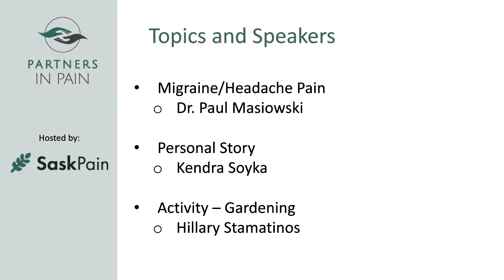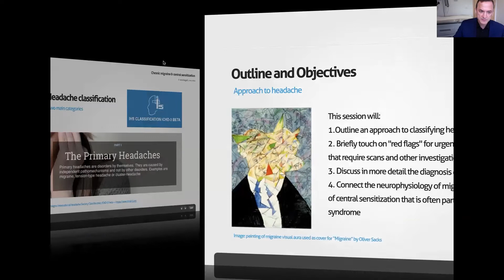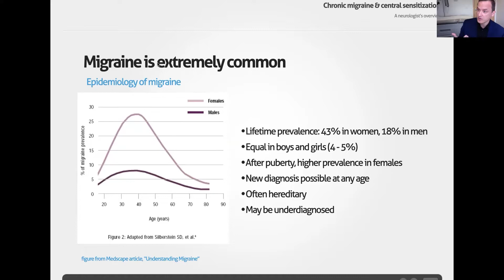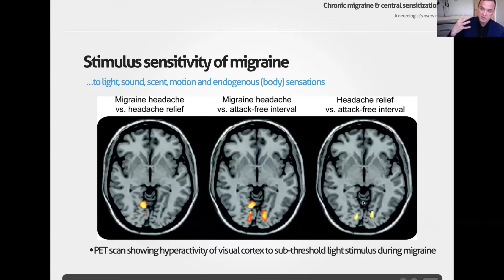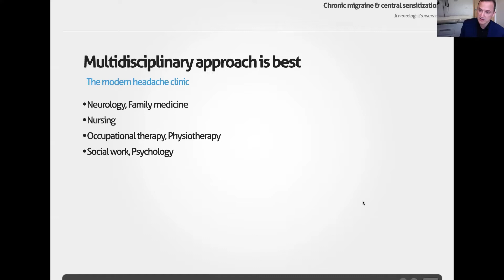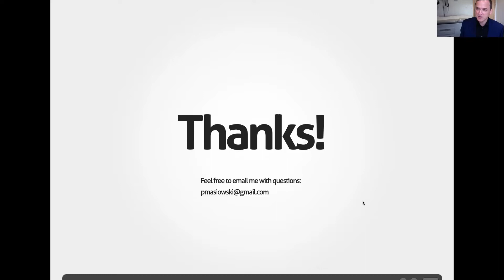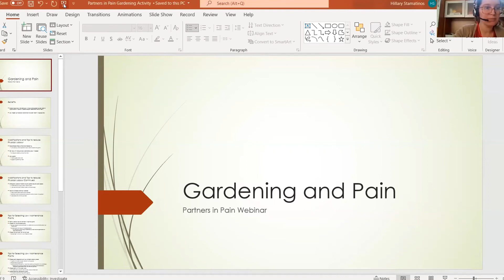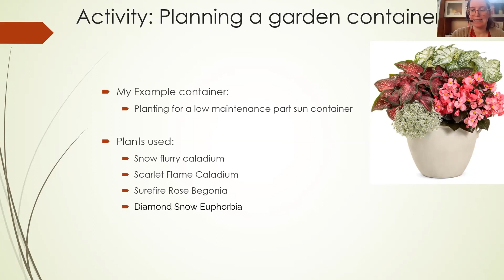Partners In Pain Webinar - "Migraine and Headache Pain” on June 7th, 2022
This is the recording of the June 7, 2022 session of Partners in Pain, hosted by the Saskatchewan Pain Society and Improving Pain in Saskatchewan research group.

This session focused on neuropathic pain, facilitated Dr. Susan Tupper, features Dr. Paul Masiowski speaking about migraine/headache pain, a lived experience story with Kendra Soyka, and a gardening activity with Hillary Stamatinos!